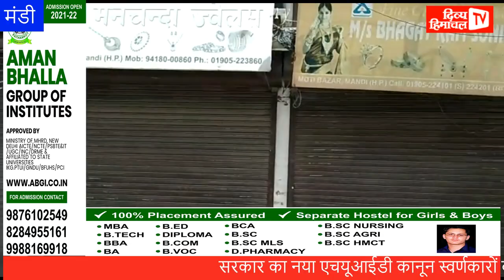सरकार का नया एचयूआईडी कानून स्वर्णकारों को मंजूर नहीं, हॉलमार्किंग में हो रही मुश्किल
divyahimachaltv
dhtv,tvnews
local news
divyahimachalgoodmorning
khabre ftafat
divyahimachalgoodafternoon